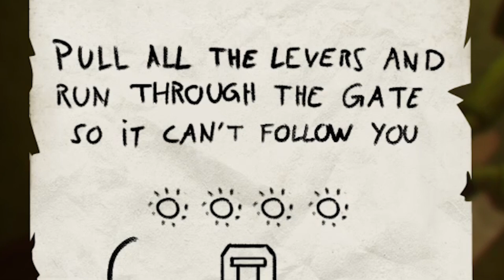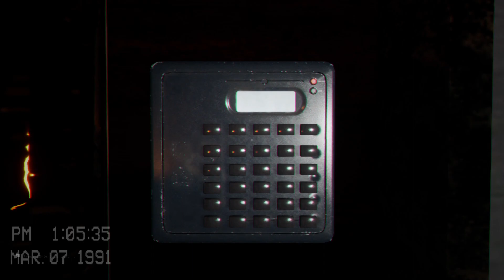GOING DEEPER INTO ESCAPE THE BACKROOMS (PT.5) !! - Multiplayer Funny Moments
* Hi my name is Nibbles and I make compilation videos of my friends and I in games

Ben or Puncake
Noah or Tnigh

Credits to Outro Song-
Virtual World